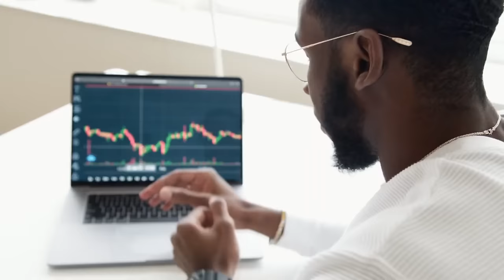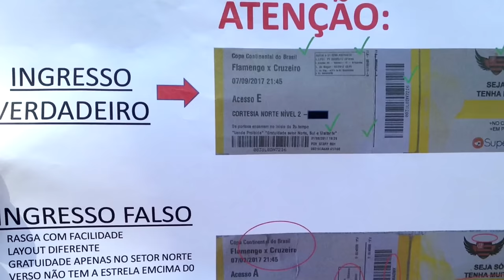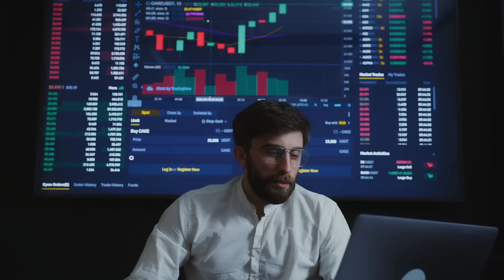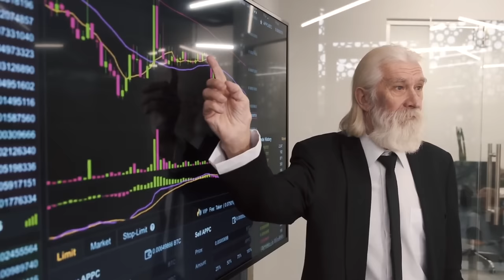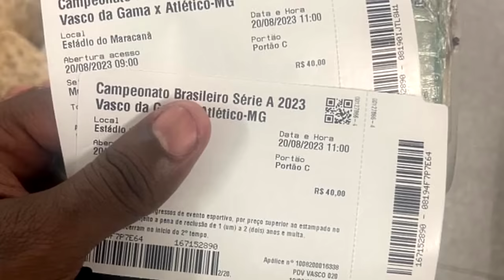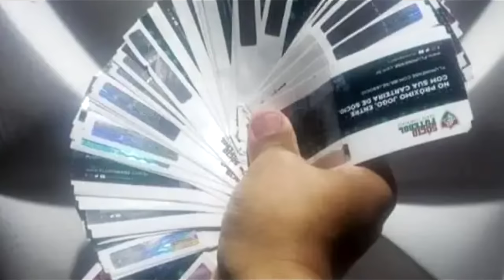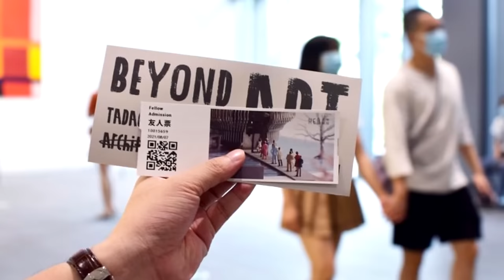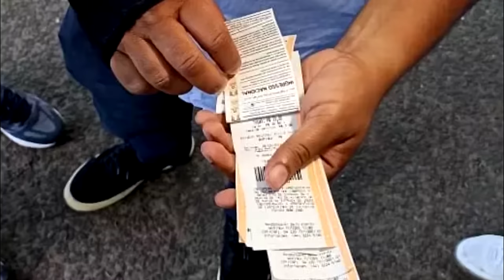Lei 'Taylor Swift' quer COMBATER os CAMBISTAS, mas acaba COMBATENDO a LIBERDADE da população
Ajude o canal:

16vmNcrA4Mvf7CaRLirAmpnjz1ZH3bWNkQ (Bitcoin)